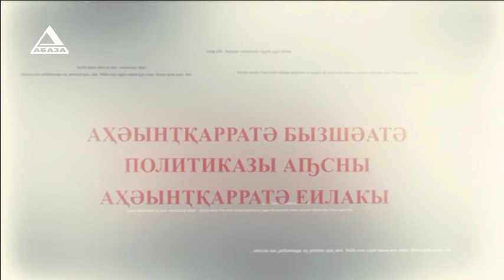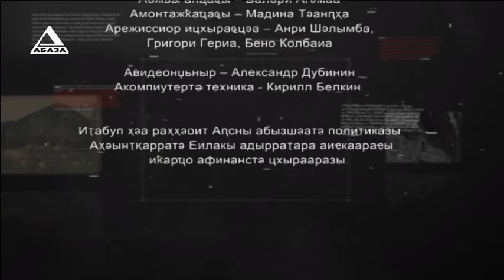Ахшыҩеилаҵара - Хаири Кутарба